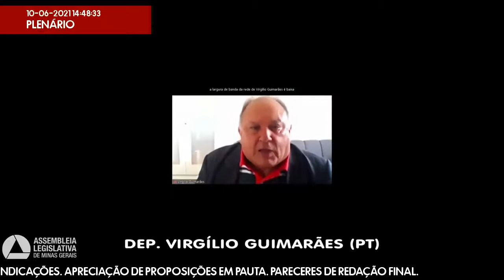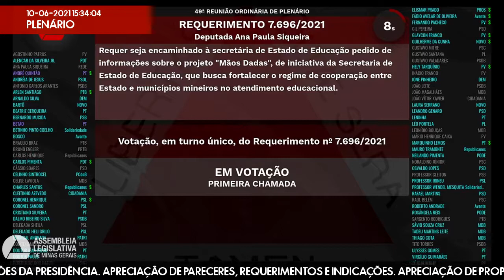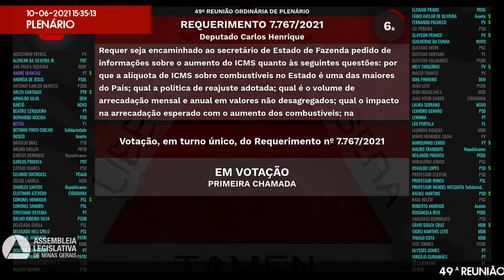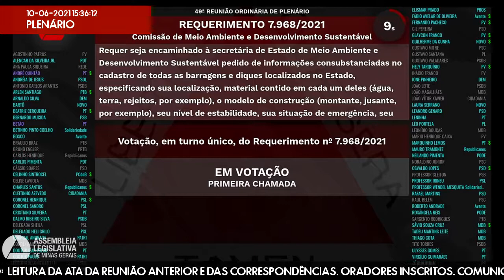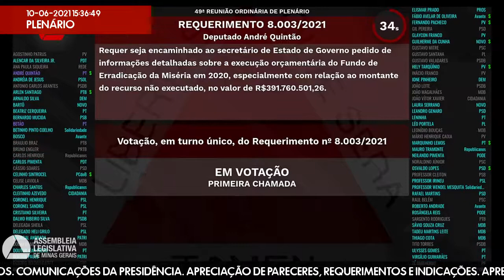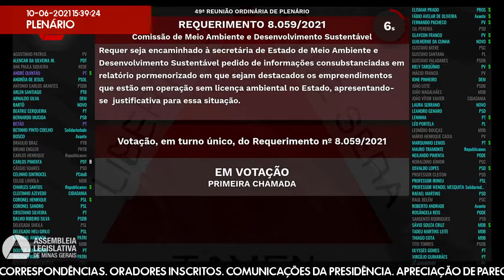10/06/2021 14:00 - 49ª Reunião Ordinária